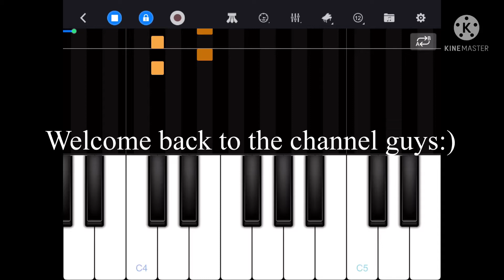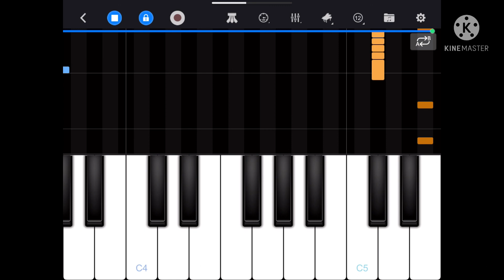Shape of you piano cover.